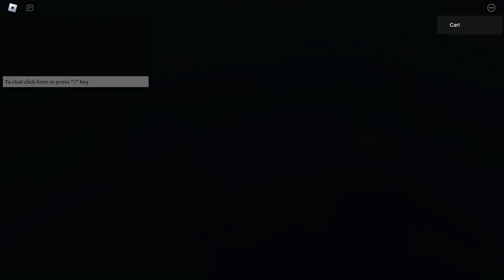How to complete the Doors X Tower Heroes Live Event in ROBLOX Tower Heroes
This event was pretty fun!
What are your thoughts on the Doors X Tower Heroes event?